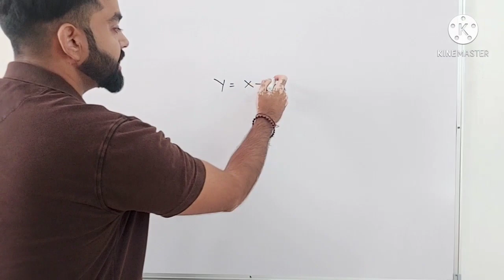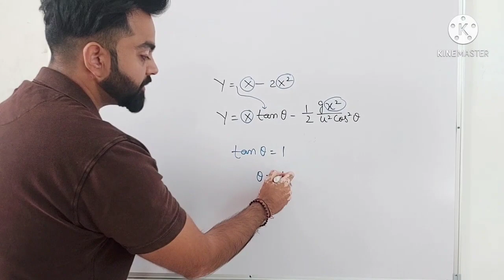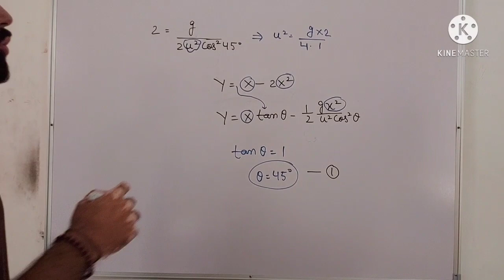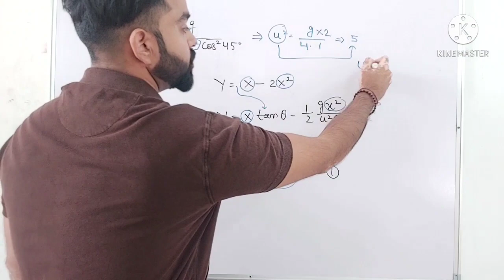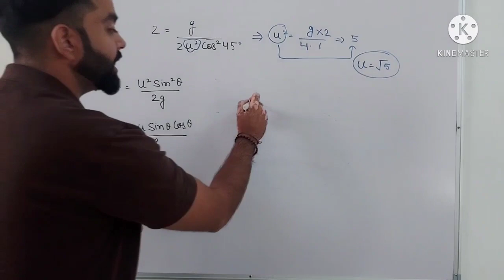concept of the day || Episode 03 || Special series